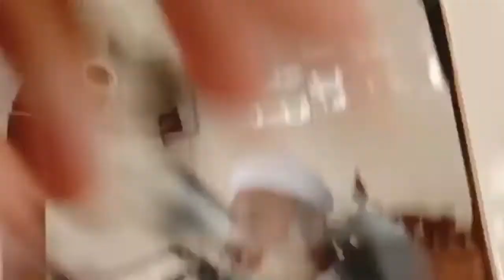Molana Yousuf Ahmad Pashto Bayan | Da Hazo Bara Ka Bayan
Molana Yousuf Ahmad Pashto Bayan
Da Hazo Bara Ka Bayan
In this channel we upload Islamic related videos bayanat, audio and video.
Molana Yousaf Ahmad sahb New Bayan
Molana Yousaf Ahmad Sahib new Bayan 2020
Molana Yousaf Ahmad New Bayan